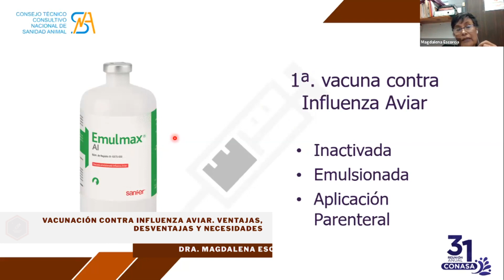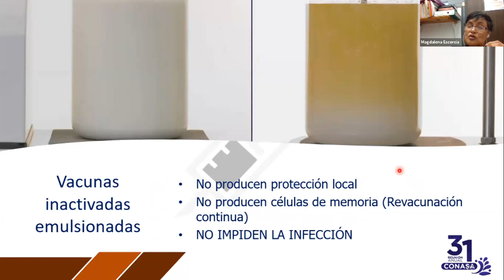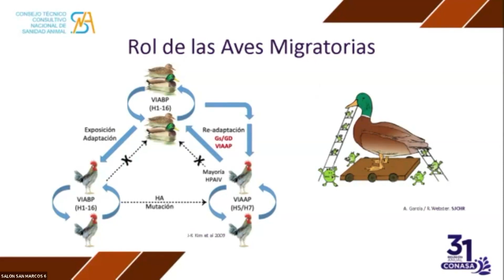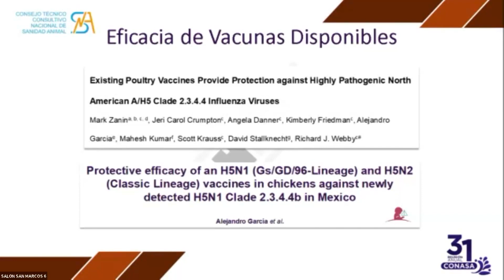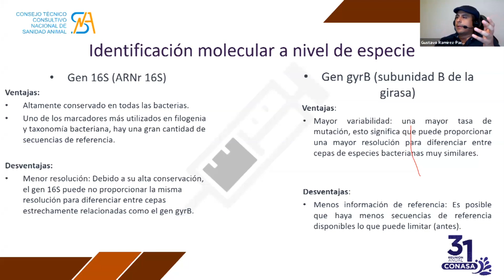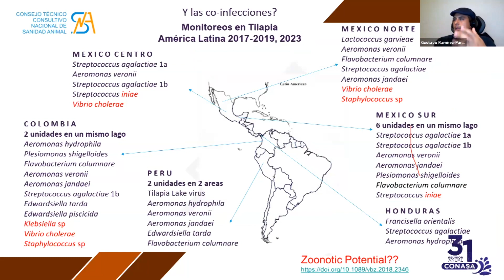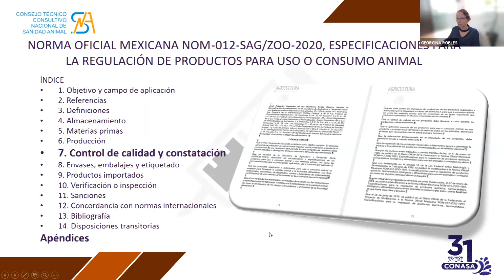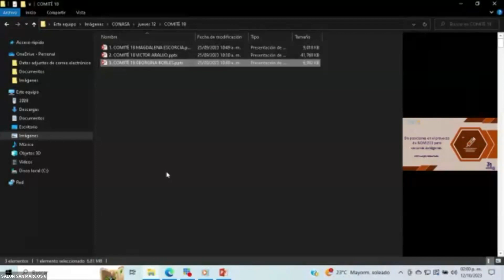Comité 18 - Productos Biológicos y Derivados de la Biotecnología | 31ª Reunión anual CONASA